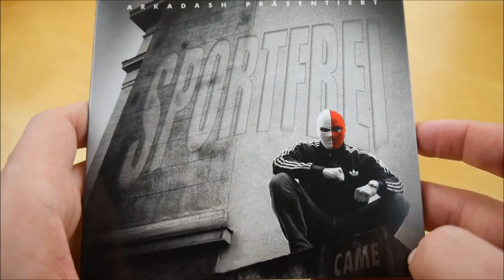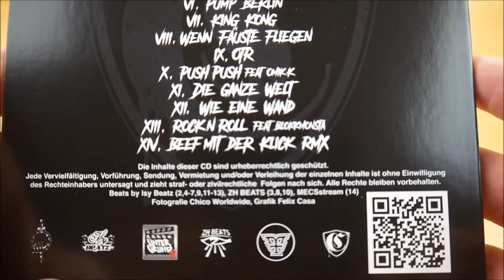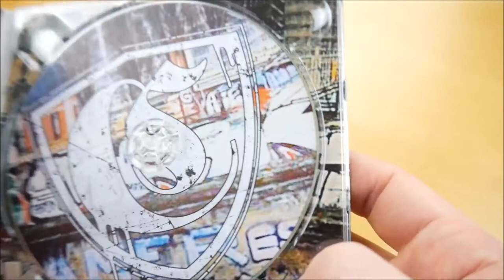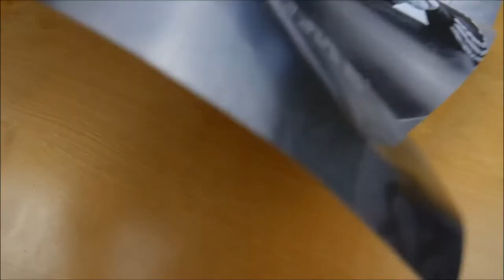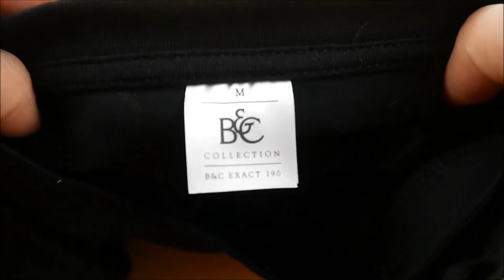Came - Sportfrei Bundle Unboxing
In diesem Video zeige ich euch das Sportfrei Bundle von Came.
► Hier könnt ihr das Album kaufen:
Bundle: ausverkauft

✘►ALBUM INFOS
Bundle – Sportfrei
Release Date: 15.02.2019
Kaufpreis: 24,90 €

Sportfrei Bundle Inhalt:
- Album
- T-Shirt
- Poster
- Sticker (6x)

Sportfrei Tracklist:
01. Intro
02. Immernoch
03. Übernahme
04. Beef mit der Klick
05. Benz
06. Pump Berlin
07. King Kong
08. Wenn Fäuste fliegen
09. OTR
10. Push Push (feat. Omik K)
11. Die ganze Welt
12. Wie eine Wand
13. Rock N Roll (feat. Blokkmonsta)
14. Beff mit der Klick RMX

Sportfrei Info:
Das Album von Came erschien am 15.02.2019 über Spinnup.